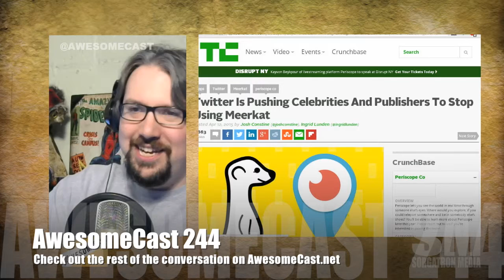Meerkat vs Periscope: Celebrities and Use Cases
Check out the whole conversation!